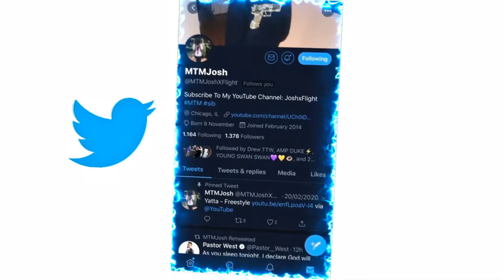Quando Rondo - 1999 (Official Video) REACTION!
JesserTheLazer
Original Video:
KSI
SoLLUMINATI
PRETTYBOYFREDO
QJB
HANKDATANK25
DEI AND JOE
DDG
WUAP TV
LOU WAUP
ZAIS
WOLFIERAPSENT
MOREWOLFIE
OPRAH SIDEVERSON
PontiacMadeDDG
PontiacMadeDDG VLOGS
Mega McQueen
Mega Mc VLOG
CASHNASTYGAMING
RICE GUM
PEWDIEPIE
LOGAN PAUL
JAKE PAUL
POUDII
LIL POUDII
PERFECTLAUGHS
KELL
ANNOYING
GEESLICE
THE BOOK OF SWANTE
LAWTWIZ
WORLDSTARHIPHOP
2000
VELOSOFY
Quando Rondo - 1999 (Official Video)